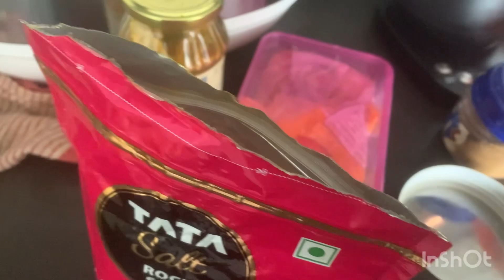Chilli chicken with out using chilli sauce cooking food with healthy options and less ingredients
Sauce yekkuva use cheyakudadu health ki manchidi kada ani vini try chesanandi chilli chicken with out sauce andariki chala nachindi anduke recipe meeku share chestunna nachite subscribe chesi bell icon press cheyandi thank you one and all for the support